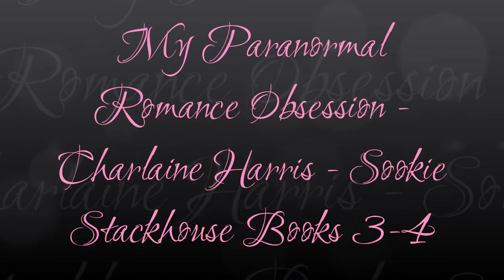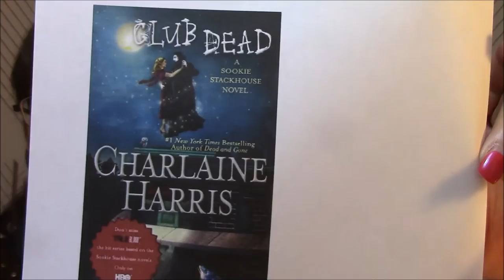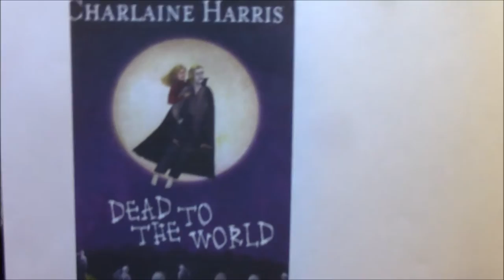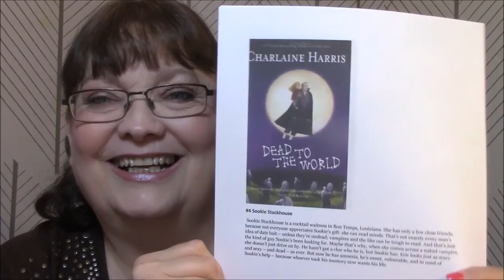My Paranormal Romance Obsession ~ Charlaine Harris ~ Sookie Stackhouse Books 3-4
Club Dead - Book 3
Dead to the World - Book 4